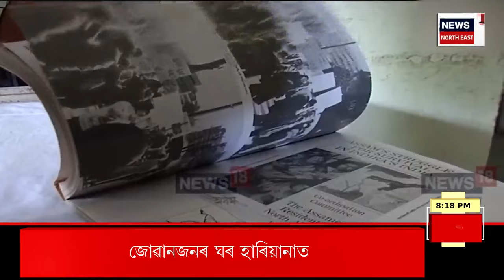Prime Debate | কাইলৈ সংসদত দাখিল হ’ব অন্তৰ্ৱৰ্তীকালীন বাজেট, মুদ্ৰাস্ফীতি হ্ৰাসৰ কি ল’ব ব্যৱস্থা ?